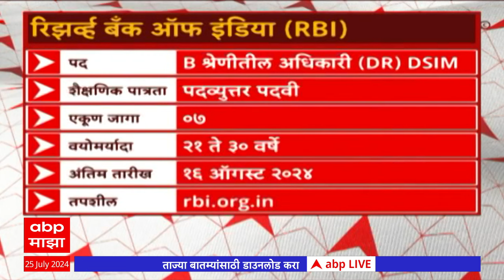Job Majha : रिझर्व बँक ऑफ इंडियामध्ये नोकरीची संधी : ABP Majha